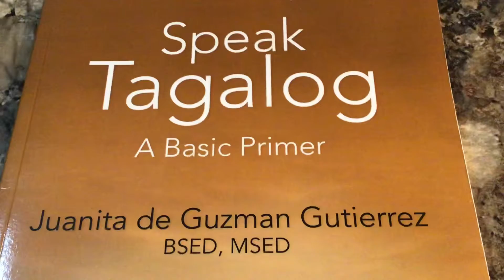Day # 83, Word of the Day, 🇵🇭SPEAK TAGALOG, A Basic Primer 🇵🇭by Juanita DG.Gutierrez, BSED,MSED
Our Day # 83, Word of the Day, is “malaki” or “ big, large, huge”. More easy language learning are in 🇵🇭SPEAK TAGALOG, A Basic Primer 🇵🇭by Juanita de Guzman Gutierrez,BSED,MSED, Fordham University,New York City, USA. Now available at Amazon, outskirtspress.com, all bookstores worldwide and at Author Central in ebook, kindle, paperback formats.

Creator Source bless all.🌈🌟🌈